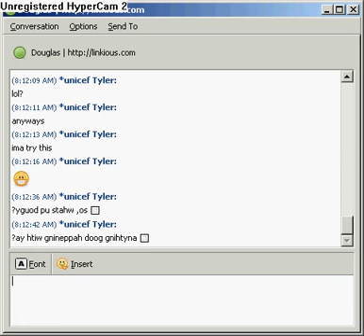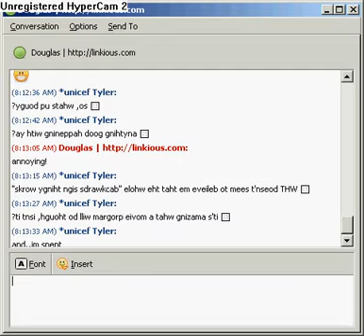Weird sign makes you type backwards?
Yep yep, I had to prove to WebHostingTalk.com community that this sign ‬‭‮‪‫‬‭‮҉ Really DOES make you type backwards!